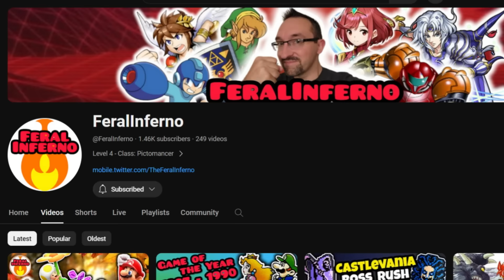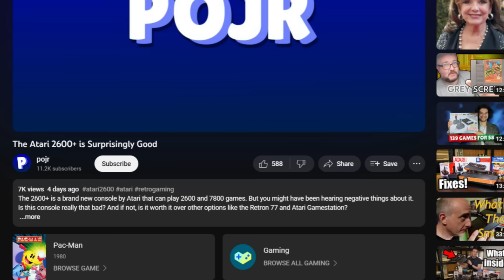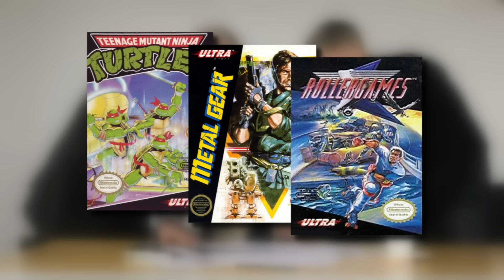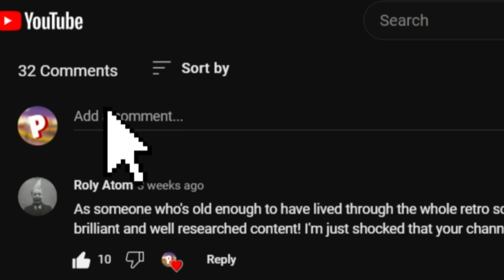Unlicensed Games Are NOT Always Bad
A lot of people put unlicensed games in the same category, as if they’re all just low-effort titles. Case in point, a majority of the titles by Color Dreams were very low-effort and mediocre. But is this always the case? Or are there unlicensed games out there that aren’t that bad?

Chapters:

0:00 Introduction
1:27 Why Make Unlicensed Games?
2:49 Tengen and Color Dreams
3:39 Sachen
4:20 Early Games
7:34 International Releases
8:30 Later Games
9:24 Jurassic Boy
10:31 Q Boy
11:52 Conclusion
12:29 Outtro